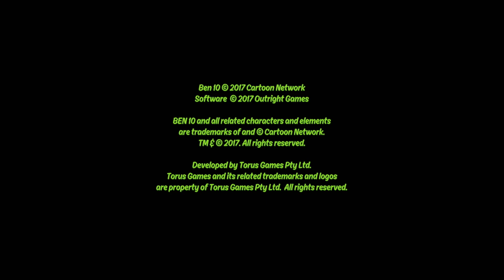Ben 10 Parte 1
Bentrovati, gamers ! Iniziamo un nuovo viaggio insieme a Ben 10 e i suoi amici ! Giochiamo questo fantastico gioco insieme ! Buona visione e buon divertimento, gente !